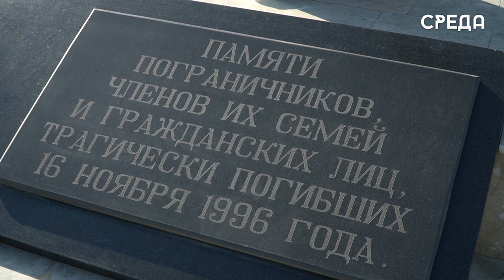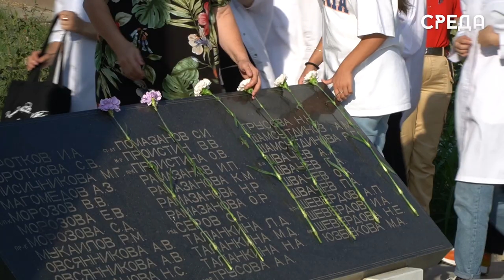Память погибших в терактах почтили минутой молчания в День солидарности в борьбе с терроризмом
3 сентября вся страна отметила День солидарности в борьбе с терроризмом. Напомним, что установленная дата напрямую связана с трагическими событиями 2004 года в г.Беслане, где погибло 334 человек, из них 186 - это дети. В день памяти в Каспийске состоялось возложение цветов у мемориала жертвам взрыва жилого дома 16 ноября 1996 года. Началось мероприятие с речи заместителя главы Каспийска Гусейна Ункилова.